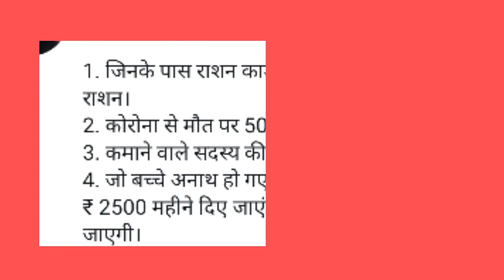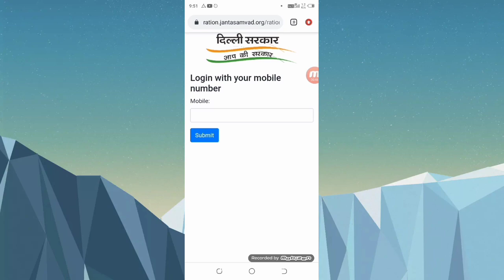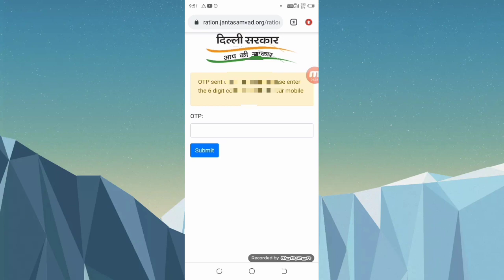Delhi Sahayata Yojana 2021 | Delhi Govt 5000 rs Scheme | Delhi Corona Sahayata Yojana | Ration Free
Delhi Sahayata Yojana 2021 | Delhi Govt 5000 rs Scheme | Delhi Corona Sahayata Yojana | Ration Free  Delhi
delhi sahayata yojana
delhi corona sahayata yojana

delhi corona sahayata yojana 1000 rs

delhi auto taxi 5000 apply online
• Technical Shailendra
• delhi cabs
• taxis
 da5000 auto driver scheme ,
auto driver 5000 rupaye ke liye form kaise bhare z
Technical Shailendra

My Camera :-